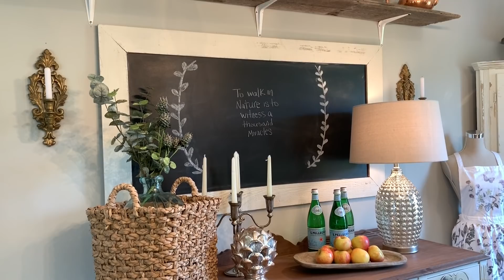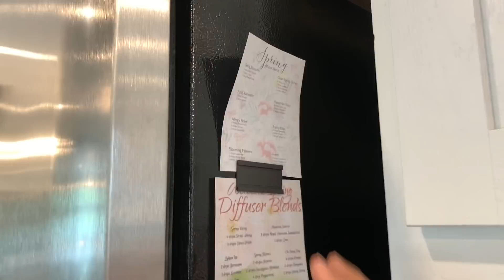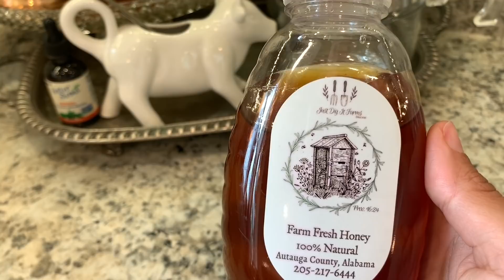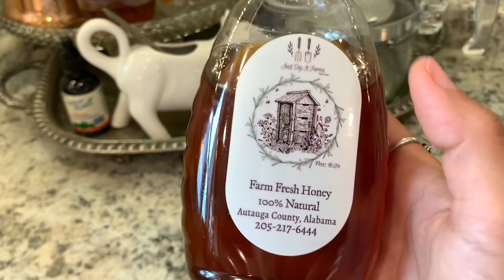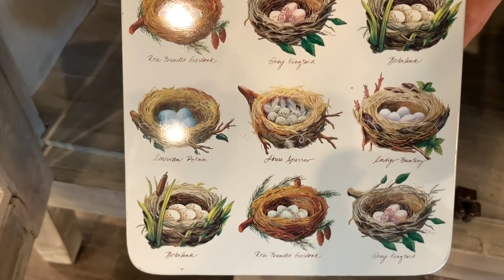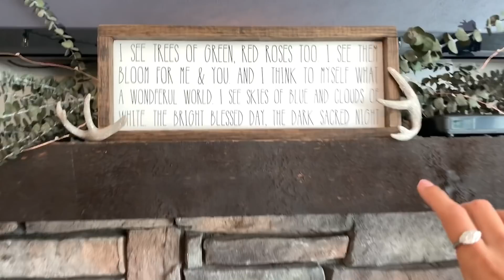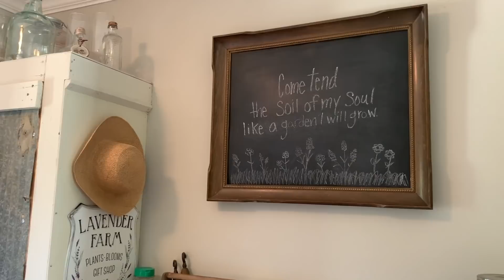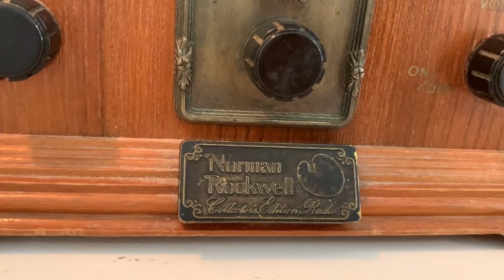SPRING HOME TOUR 2020 | BRINGING NATURE INDOORS THIS SEASON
Hey hey friends!! Happy Easter Weekend!! I hope y'all enjoy the tour!

See Below for Links!
Simply Lake and Lace

SIGNS
Varied Grace Designs:

OIL BLOCK
crazy4oilslady:

LABELS
Bergamont and Lime: